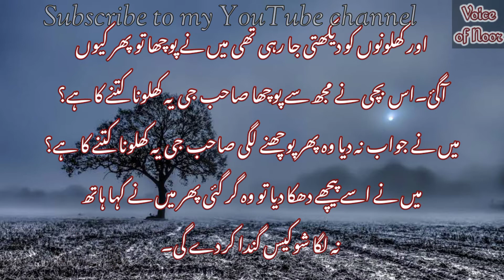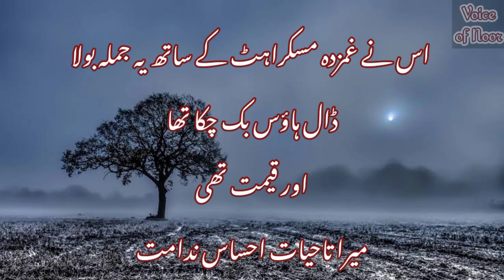Gharib ki beti||Emotional sad story||Voice Uzma Noor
Hello 🤗 friends
umeed krti hu k Ap sab kheriyat sy hun gy
is video me 1 aisi beti ka zikar h Jo intahai gharib hony kii vja sy apni khawahish puri ni kr saki
1 doll house 🏠 hi chahye tha usy
hmy apni khawahish k sath sath gharib ki khawahish ka b khyal rakhna chahye
ta k aisi videos ap tak pohnchti rahy
many thanx
Gharib ki beti#emotional sad story#
Voice Uzma Noor#gharib baap ki beti#
doll house#ghurbat#Uzma Noor voice#sad story#